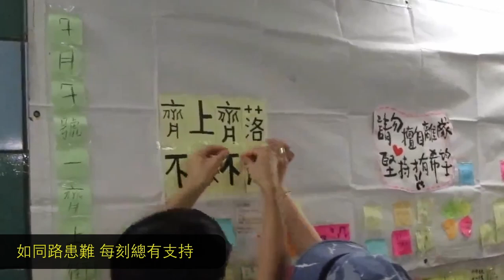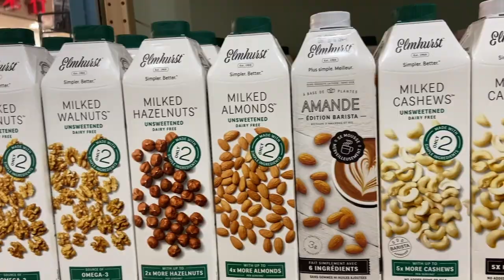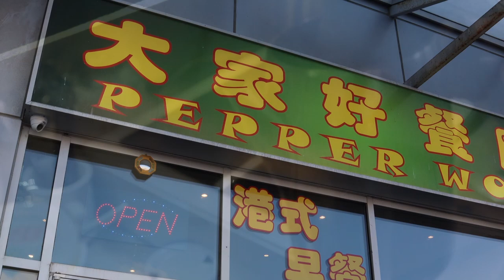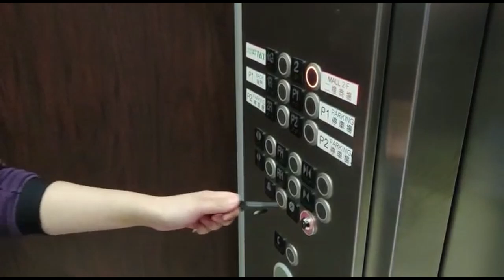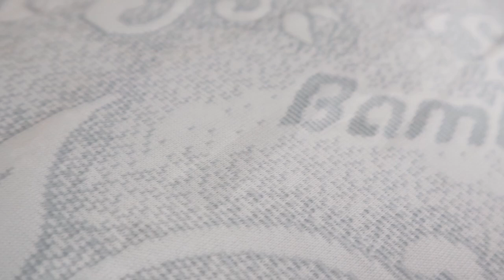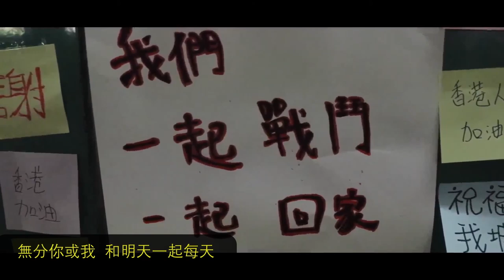香港台 - 墨路人：澳洲變天 自由黨輸啲乜？親共華人借歧視話題製造輿論 主持講親身歧視經歷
支持《香港台》：
-加拿大 Interac e-Transfer® 電子轉賬
-銀行：Canadian Imperial Bank of Commerce
分行地址：4360 Highway 7, Unionville, ON L3R1L9
分行號碼：01642
戶口號碼：2884119
Swift Code：CIBCCATT